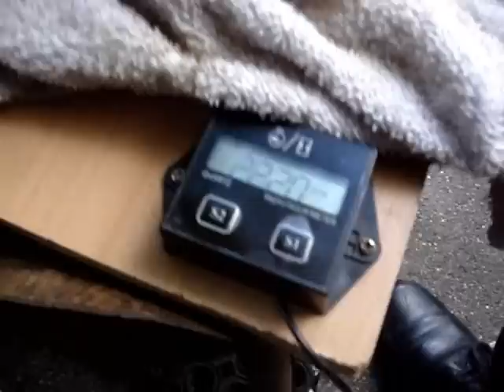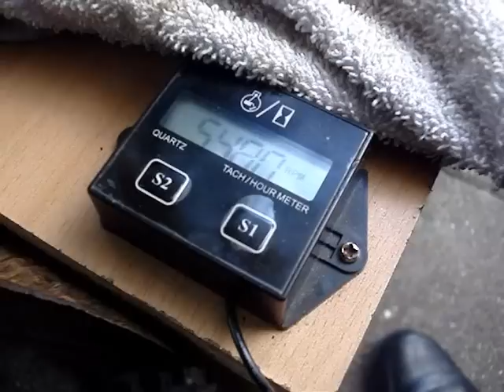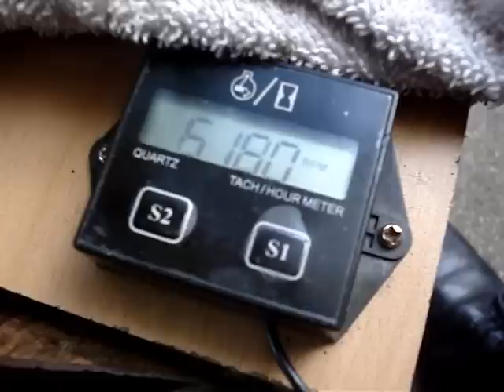2takt Motortuning Drehzahlregelung durch Knallgas zugabe!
Video zeigt wie man einen 2 Takt Motor in dem Fall Pocket Bike Motor alleine durch zugabe von Knallgas tunen kann. Bei gleicher Benzinmenge last sich durch zugabe von Knallgas die Drehzahl um 100% steigern.